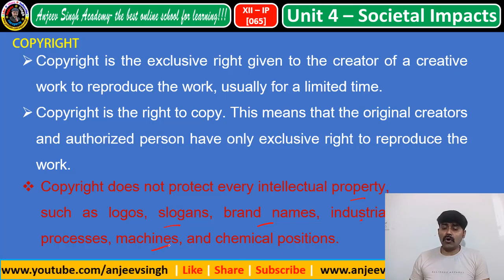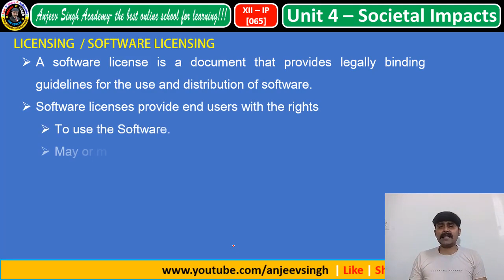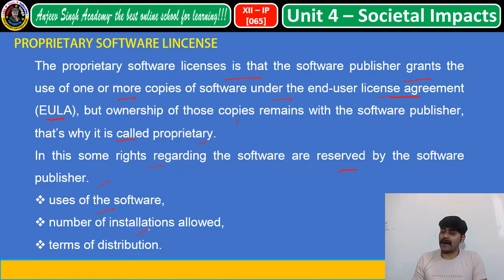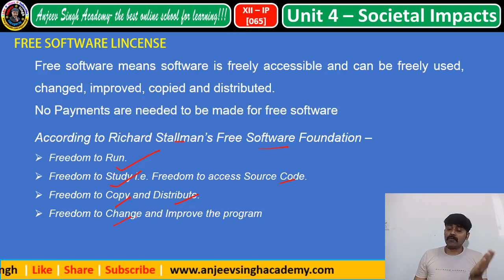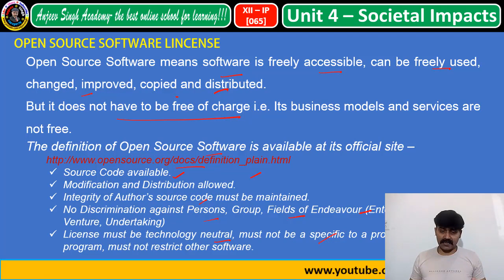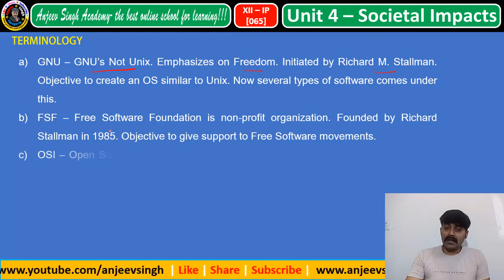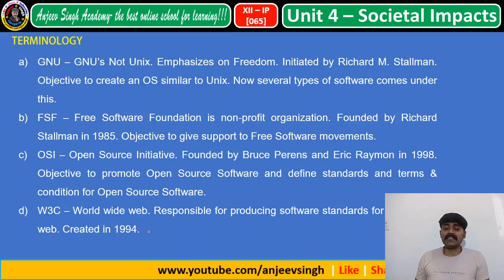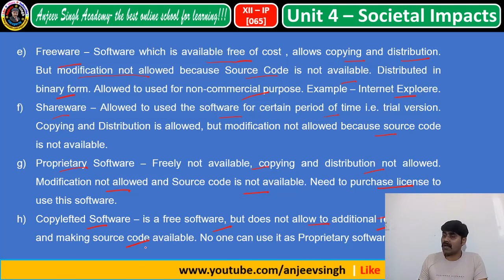Societal Impacts Part-4 | Copyrights, Licensing, Free, Open Source, FOSS | CBSE XII IP | In Hindi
CBSE - Central Board of Secondary Education
XII - Informatics Practices - New Syllabus 2020-21